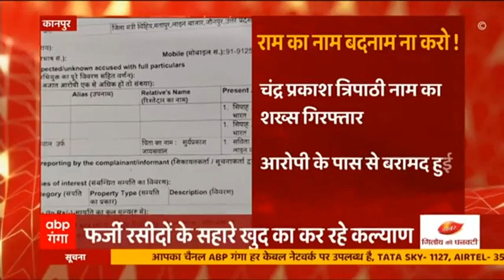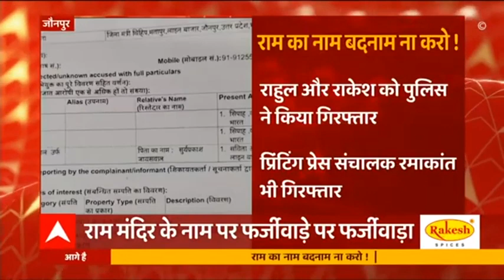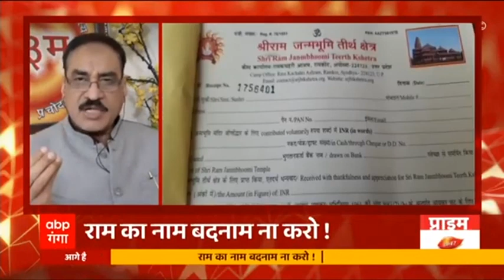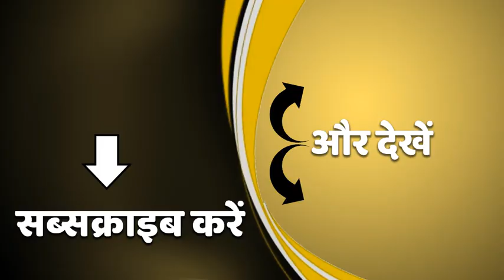Ram Mandir के नाम पर लिया चंदा, फर्जीवाड़े के आरोप में दो पर केस दर्ज | VHP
राम मंदिर को लेकर देश भर में उत्साह का माहौल है. हर कोई दिल खोल कर चंदा दे रहा है लेकिन इन सबके बीच कुछ घोटालेबाज भी सक्रिय हो गए हैं. दरअसल कानपुर में राममंदिर निर्माण के नाम पर फर्जी तरीके से चंदा वसूलने का काम किया जा रहा है और इसके लए बाकायदा रामजन्मभूमि निर्माण के नाम पर फर्जी रसीदें भी छपवा रखी हैं. इस मामले ने तब तूल पकड़ा, जब कानपुर के बर्रा थाने में विश्व हिन्दू परिषद के कार्यकर्ता ने शिकायत दर्ज करवाई और जो कानपुर में राममंदिर निर्माण के लिए लिए जा रहे चंदा के एवज में रसीद दी जा रही है. उसे फर्जी करार दिया है. राममंदिर निर्माण के चंदा में फर्जीवाडे में शामिल दो लोगों पर आरोप लगाया गया है. वहीं पुलिस ने इस मामले को गंभीरता से लेते हुए मामला दर्ज करते हुए एक शख्स को गिरफ्तार कर लिया है. जिसका नाम चंद्रप्रकाश त्रिपाठी है. वहीं पुलिस ने का कहना है कि आरोपी के पास से फर्जी रसीद बरामद हुई हैं.